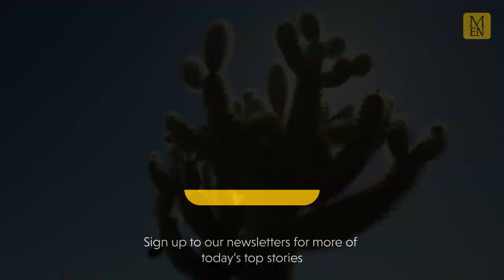Sir David Attenborough spiked by a cactus on The Green Planet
Credit: The Green Planet continues this Sunday at 7pm on BBC One and iPlayer.

The Teddy Bear Cholla cactus has the ultimate protection - a fuzzy coating of vicious spines, and Sir David Attenborough found out the hard way, when filming The Green Planet for BBC One.

The swollen, water-filled buds fall off the young plants when something brushes against it, The creators decided to test this in the filming of Green Planet whilst wearing two sets of safety gloves, and yet he still managed to feel the prick of the cactus’ spikes.